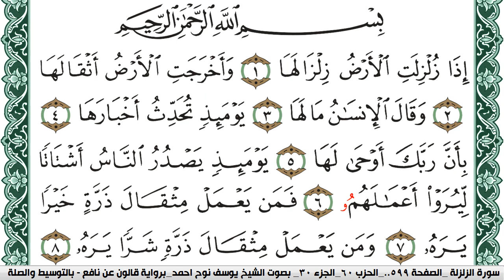سورة الزلزلة مكتوبة يوسف نوح احمد Surah Al Zalzala برواية قالون عن نافع بالتوسيط والصلة